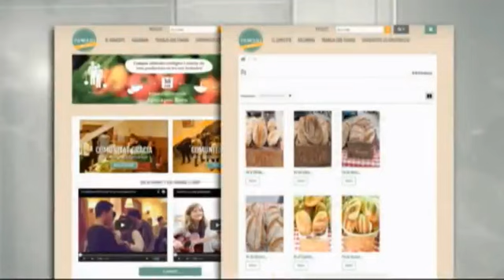Betahaus Barcelona featured in 324 / TV3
Finally we appeared in the public TV!